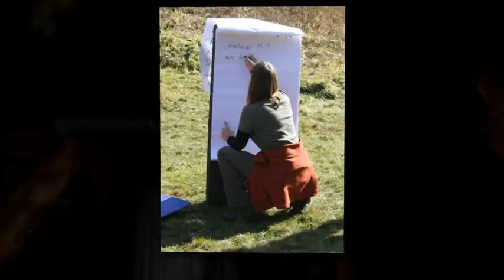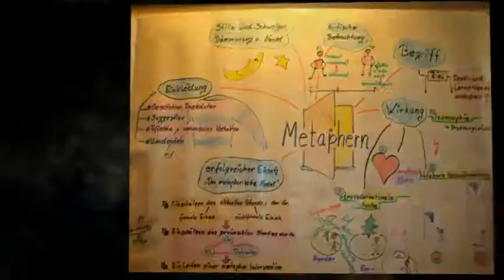Erlebnispädagogik Überblick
Impressionen aus unseren Weiterbildungen in Erlebnispädagogik